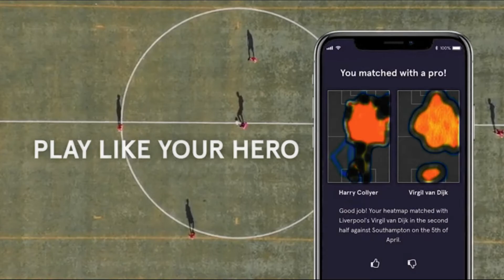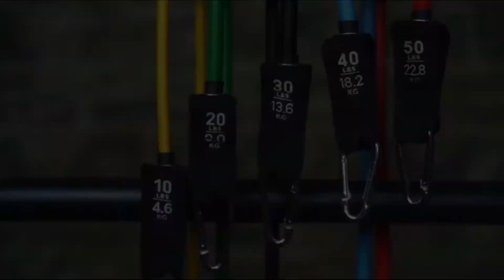productos para convertirte en el mejor futbolista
🔍 Tendrán todos los  link de Amazon. es  y (.com), para que puedan obtener el  mejor producto para ti y ser feliz.🔍

1) 00:01 Tracker GPS de Fútbol
2) 01:05 Banda Elástica con cinturón y pelota
3) 01:56 juego de bandas elásticas fitness
4)Kit De Entrenamiento De Fútbol para niños